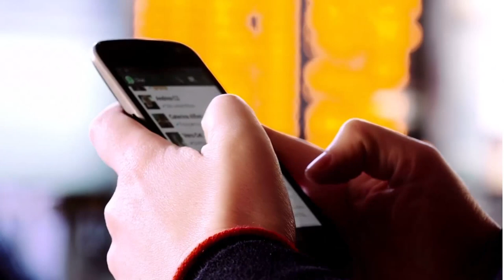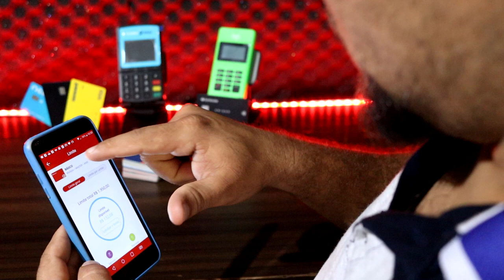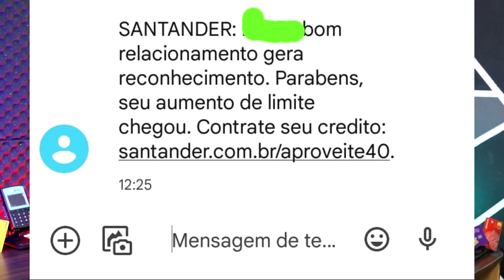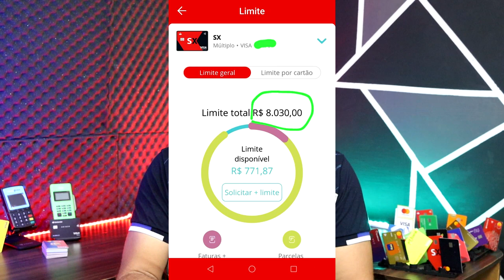✅SANTANDER Aumentando LIMITE de Cliente por bom RELACIONAMENTO, Você também conseguiu??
SANTANDER LIBERADO LIMITE PARA CLIENTES COM BOM RELACIONAMENTO NA INSTITUIÇÃO, VEJAM A MENSAGEM E O LIMITE LIBERADO TAMBÉM. APROVEITA E ME CONTA DE VOCÊ TAMBÉM RECEBEU ESSE AUMENTO POR BOM RELACIONAMNTO, COMENTA AQUI...

✅pagseguro.info/bkchqmth